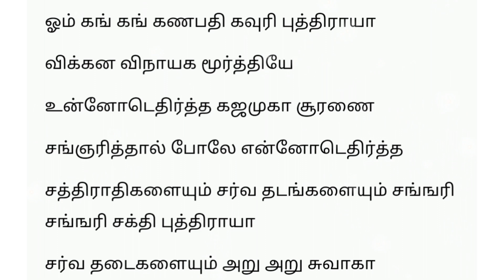குங்குமப்பூ தீப பரிகாரம்! வாழ்க்கையில் உள்ள எல்லா தடைகளும் விலக ஏற்ற வேண்டிய தீபம்! Saffron Deepam!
வணக்கம். இந்தப் பதிவில் நம்முடைய வாழ்க்கையில் உள்ள எல்லா தடைகளும் விலகிட ஏற்ற வேண்டிய தீபம் பற்றி தெளிவாக கொடுக்கப்பட்டுள்ளது. அனைவருக்கும் இது பயனுள்ள தகவலாக அமையும். நன்றி 🙏

மந்திரம்:

ஓம் கங் கங் கணபதி கவுரி புத்திராய
விக்கன விநாயக மூர்த்தியே
உன்னோடெதிர்த்த கஜமுகா சூரணை
சங்ஞரித்தால் போலே என்னோடெதிர்த்த
சத்திராதிகளையும் சர்வ தடங்களையும்
சங்ஙரி சங்ஙரி சக்தி புத்திராயா
சர்வ தடங்களையும் அறு அறு ஸ்வாஹா!